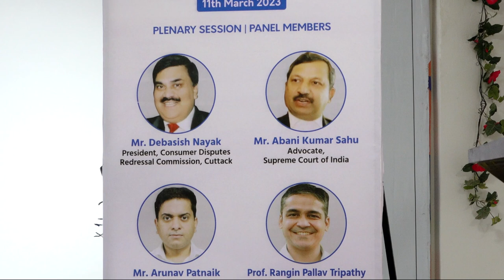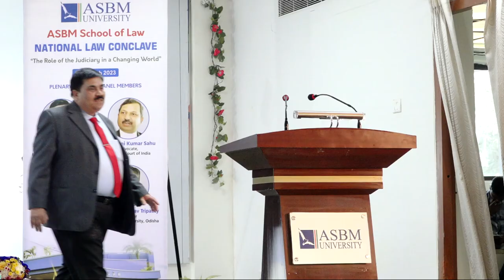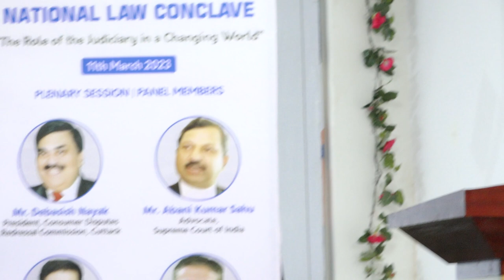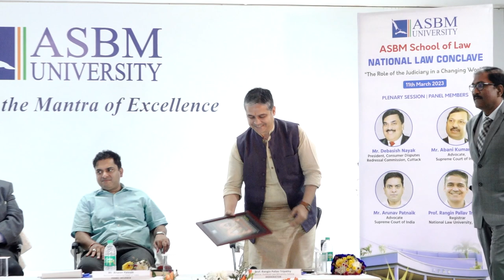Panel Discussion of National Law Conclave at ASBM University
ASBM University, established by Government of Odisha in 2019 as a state university, traces its legacy to Asian School of Business Management, which was founded in 2006. The fact that a standalone B School has been granted university status by the state government within fourteen years of its existence speaks volumes about its quality parameters and performance.
ASBM University offers cutting edge courses under three important schools namely ASBM School of Business, ASBM School of Accountancy, and ASBM School of Communication & ASBM School of Information System.
Besides playing a pivotal role in providing value based management education with an industry driven curriculum, ASBM University is also committed to research and development.  To realise its vision to set the best standards in imparting value based quality education that builds leadership, ASBM has entered into coveted MoU with internationally reckoned centres of learning like University of Nottingham Malaysia, Metropolitan State University (MSU), California State University, San Bernardino (CSUSB), Westcliff University, North Carolina Central University (NCCU), St. Cloud State University, Universidad Argentina de la Empresa (UADE), Argentina and Management Development Institute of Singapore (MDIS), Singapore.